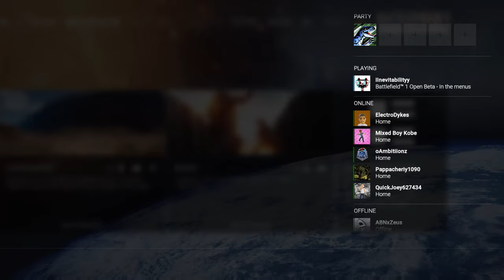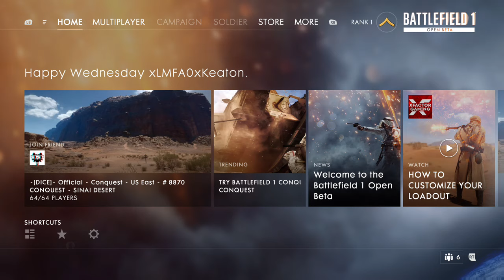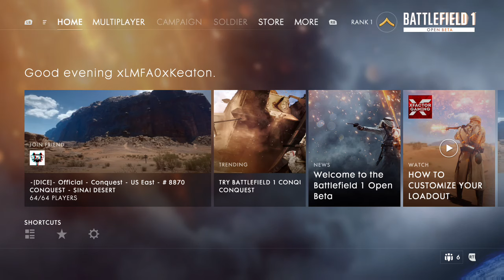Battlefield 1 BETA GAMEPLAY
(Working hard for 100 followers in the ROAD TO 100 Followers series)